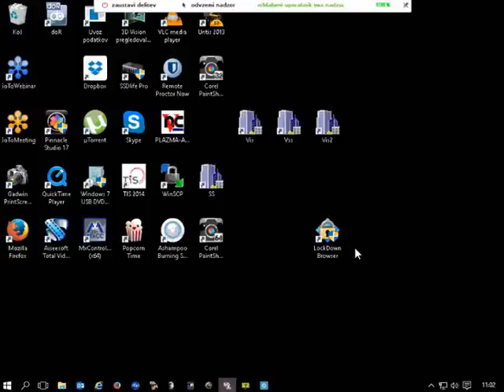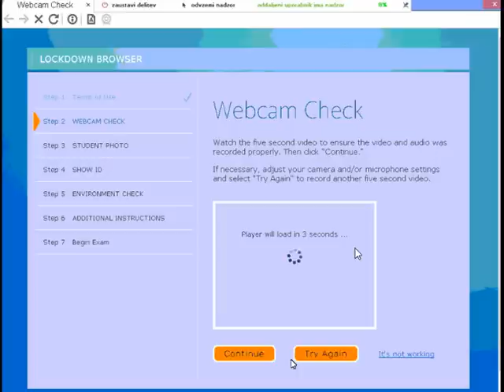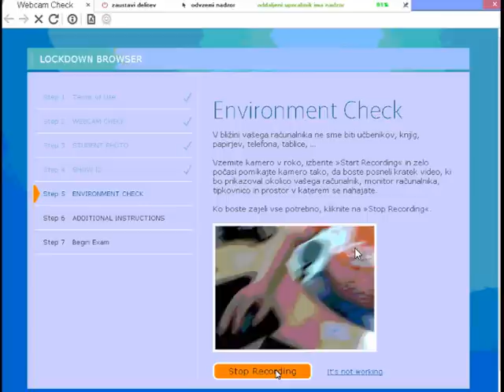Respondus Lockdown Browser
User guide